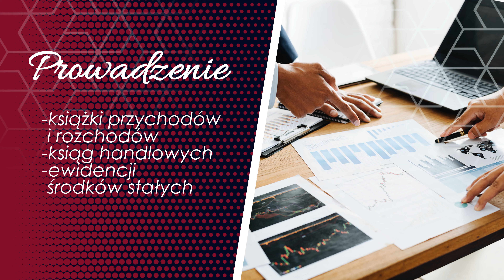Obsługa kadrowa i płacowa firm prowadzenie książki przychodów Elbląg Biuro rachunkowe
Biuro rachunkowe VENA należące do Wioletty Ulenberg znajduje się w Elblągu, w województwie warmińsko-mazurskim. Swoje usługi świadczymy od 2004 roku. Jesteśmy doświadczoną kadrą, która posiada odpowiednie uprawnienia do wykonywania zawodu.

Zajmując się rachunkowością i księgowością, możemy zapewnić Państwu prowadzenie ksiąg przychodów i rozchodów, prowadzenie ewidencji środków stałych oraz wypełnienie wszelkich deklaracji PIT, ZUS, CIT i VAT.

Zajmujemy się kadrami i płacami. Sporządzamy umowy cywilnoprawne, wypełniamy dokumenty dotyczące urlopów, przygotowujemy rozliczenia roczne.

Gwarantujemy profesjonalną obsługę każdego Klienta. Zapraszamy do skorzystania z usług Biura rachunkowego Vena w Elblągu.